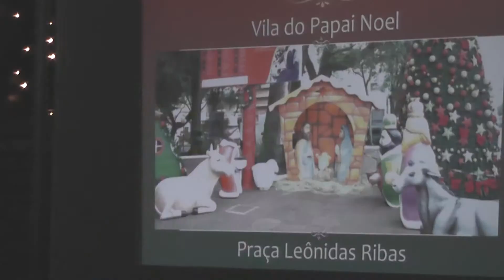Lançado oficialmente o Natal Cidade dos Anjos de Santo Ângelo